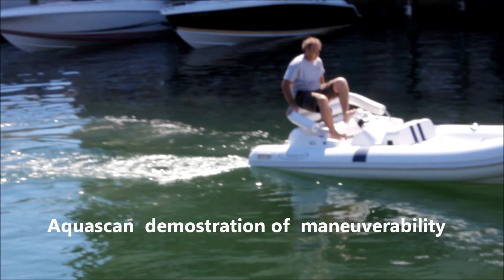Yacht tender jet Aquascan Sprinter 12.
This is a short demonstration of  how easy it is to drive an Aquascan jet.
High quality material and state of the art engineering are demonstrating on this video.